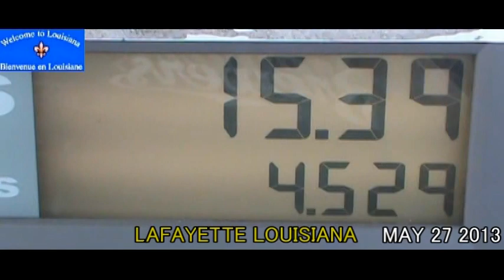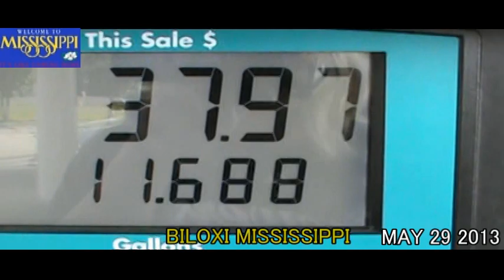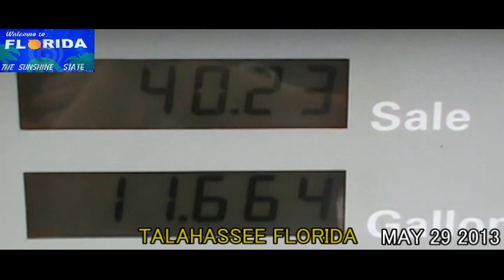Texas State Line to Orlando FL Time Lapse Drive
Starting at the Texas state line,Driving through Louisiana and The Lake Porchartrain Causeway and New Orleans.Then Through Southern Mississippi and Alabama and Mobile.Then Through the Florida panhandle.Then onward down to Orlando FL ending at Walt Disney World